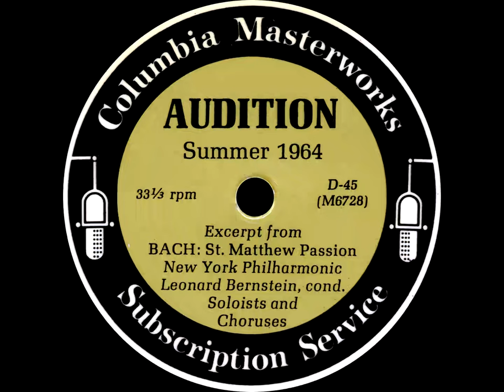Columbia Records - Audition Magazine Flexi Disc (1964)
This was a flexi disc made to advertise Columbia's Audition Magazine, a quarterly sound magazine delivered on LP albums, containing short excerpts of current/popular albums available from Columbia records at the time.